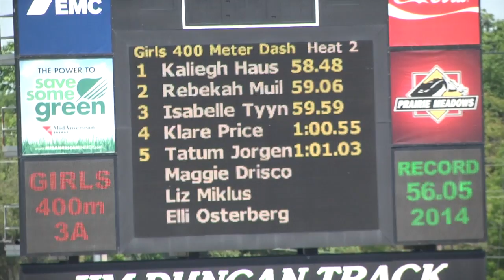Carlisle Girls State Track 2015 - Day 1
This video is about Carlisle Girls